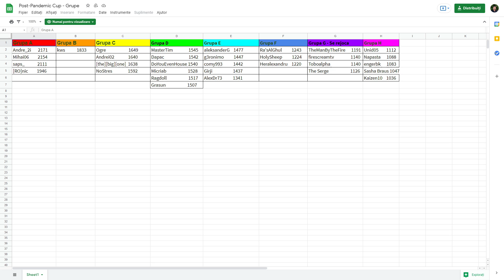Ranked 1 vs 1 | 14xx on the road to 12xx.